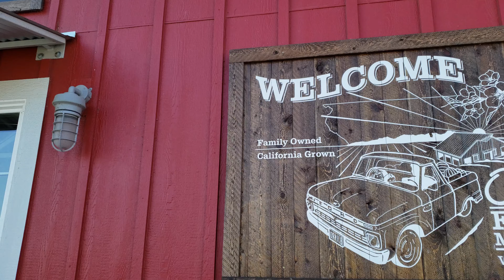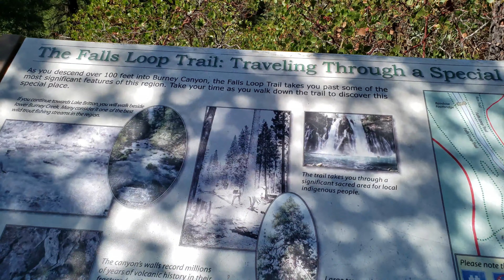Shasta County Homesteading Ep.4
We Traveled To Shasta County To Check Out Property. Then We Took A Little Vacation.